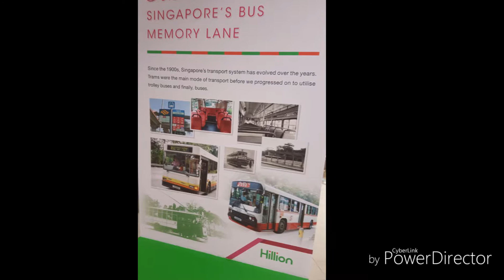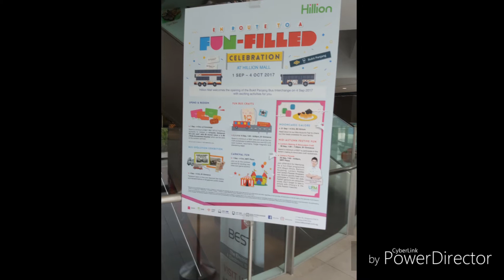Bus Events at Hillion mall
Currently working with Pikachu 123 and King of Bus and Others